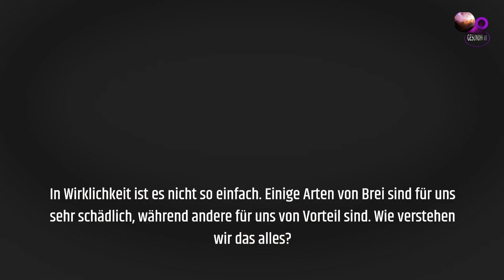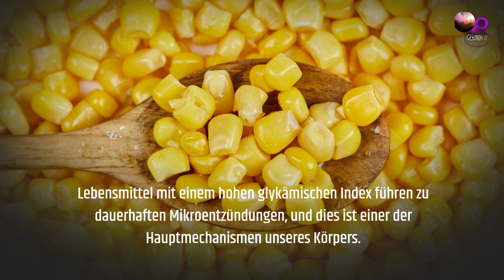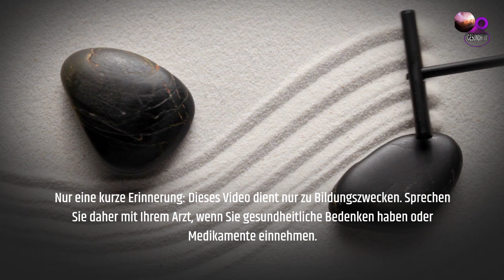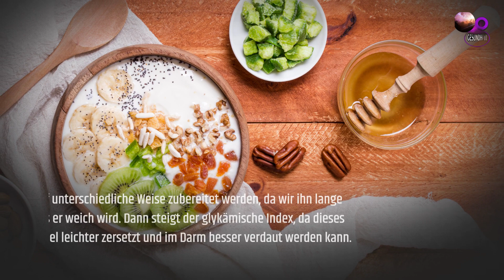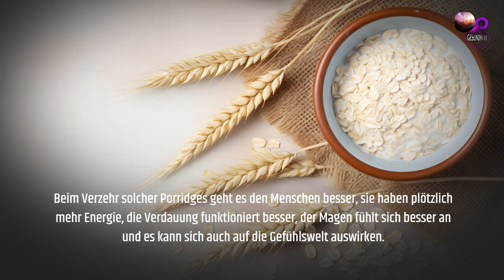Getreide Die 5 schlechtesten und die 3 gesündesten Sorten Unerwartet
Porridge: Die  schädlichsten und die  nützlichsten
 Die 3 gesündesten und  die 5 schlechtesten Sorten Unerwartet.

Gesundheit
Die Welt der Gesundheit und Schönheit ist ein YouTube-Kanal, der sich der Erforschung der erstaunlichen Vorteile von Kräutern und natürlichen Heilmitteln widmet. In jeder Folge erfahren die Zuschauer, wie sie Kräuter verwenden können, um ihren Körper und Geist auf natürliche Weise zu unterstützen. Ob Sie Ihr Immunsystem stärken, Stress und Angst abbauen oder Ihre allgemeine Gesundheit verbessern möchten,  Gesundheit ist der Kanal für Sie. Melden Sie sich jetzt an und beginnen Sie Ihre Reise zur Physiotherap